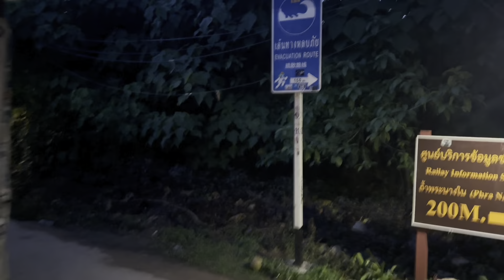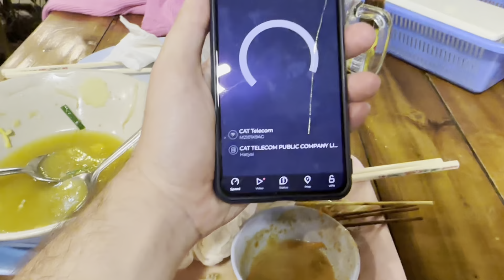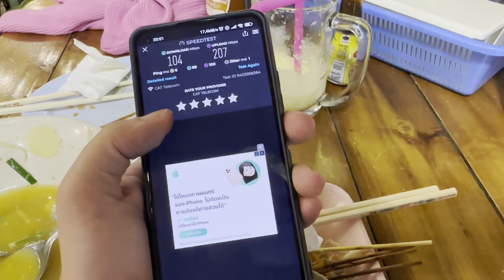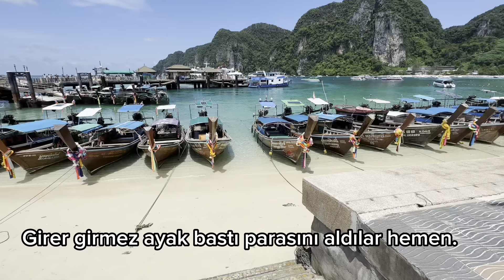Railay Beach’e veda. Phi Phi adasına geçiyoruz! Fullmoon party, phi phi gece hayatı S01E28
Railay Beach'den Phi Phi Adası'na feribot ile geçtik. Phi Phi Adası'ndaki gece hayatını ucundan gösterdik.

Mutlu Tekir, Makine mühendisi bir akademisyen olarak gezmeyi ve tamiratı seven biriyim.

I love traveling and basic repairs. You can find videos according to my hobbies.